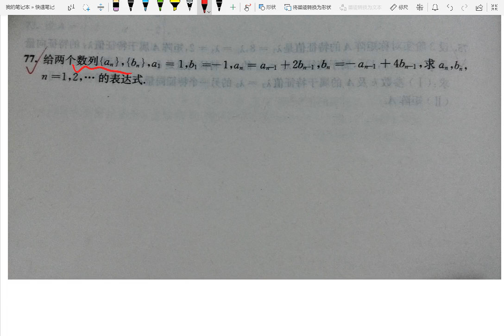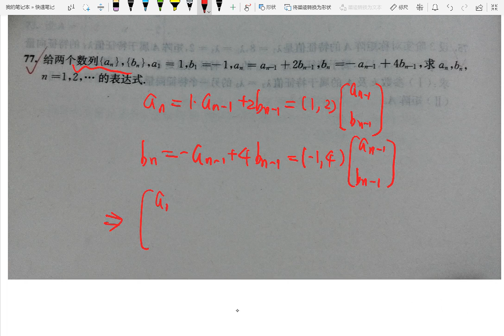闭关修炼100题第77题